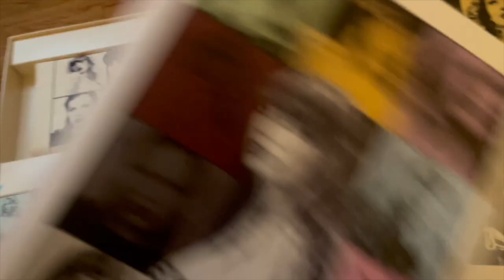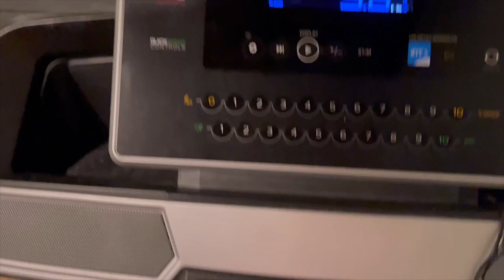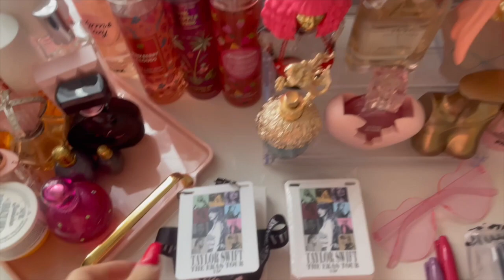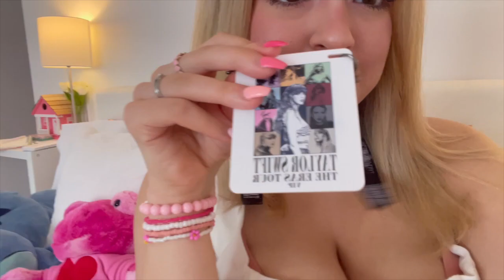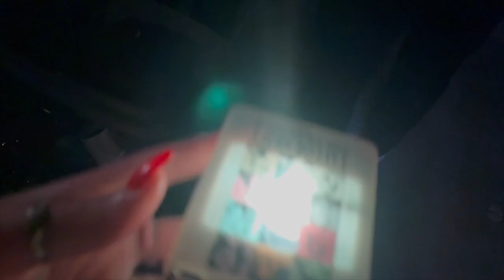TAYLOR SWIFT THE ERAS TOUR VLOG!! Floor Seating, Gillette Night 3!! GRWM, Concert Videos!! 💗🏹🤍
Hey Guys!! I’m Ally, Also Well Known As Kawaii Toy Collector!! I Love Everything And Anything Kawaii, And Love Slime, Fidget Toy’s, Toy’s, Etc!! That’s When I Decided Too Make A Channel And Share All My Slime Recipes, Fidget’s/Toy Videos On!!

Kawaii Toy Collector
Dighton, Ma 02715

📱Social Apps📱

AllyClaire28
KawaiiToyCollectorShop

KawaiiToyCollecorYT
allyclaire28

-Roblox
KawaiiToys

👱‍♀️FAQ👱‍♀️
-What's Your Name?
Allison (But Everyone Calls Me Ally!!)
Canon G7X Mark 2/ IPhone 12 Pro Max
-How Long Have I Had YouTube Channel For?
I’ve Had It For 6 Years!! Since (November 21, 2016)